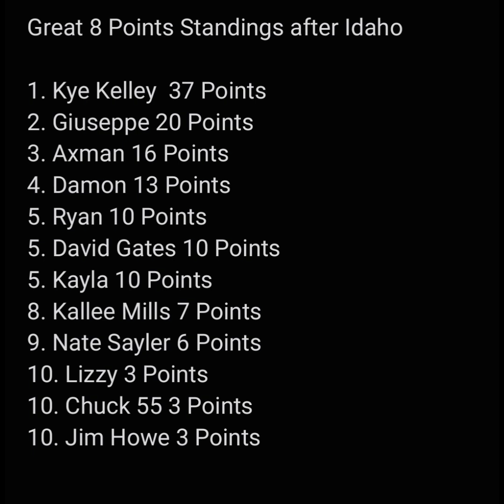Street Outlaws - Current Great 8 Points Standings & All Results from No Prep Kings Idaho on Friday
Check out the current Great 8 & Individual Championship points standings at No Prep Kings Firebird Raceway